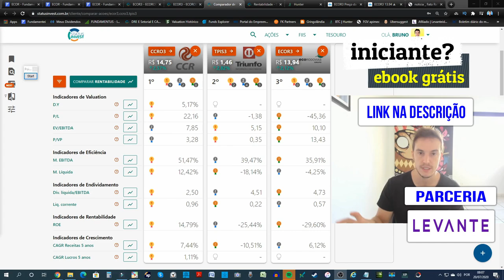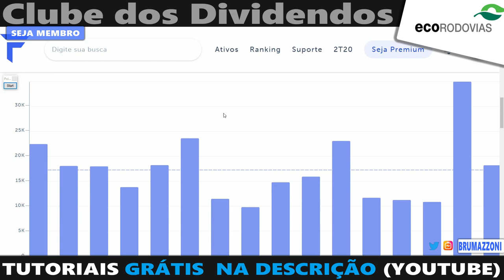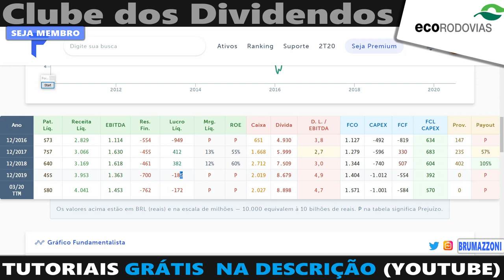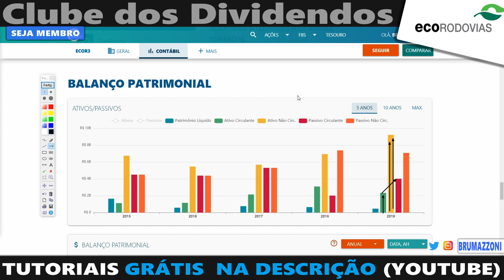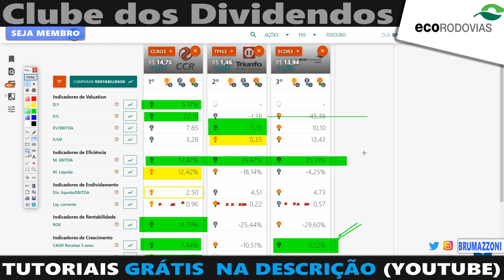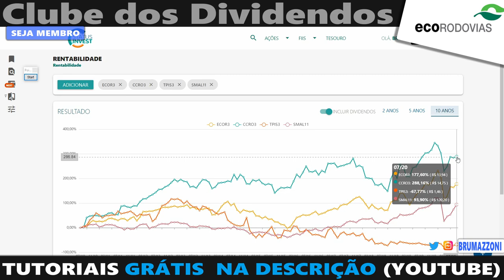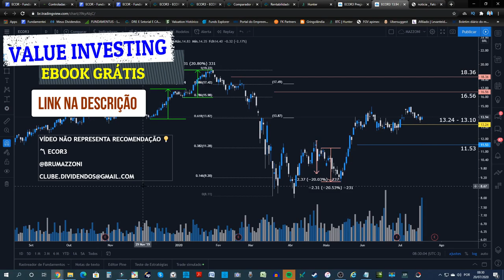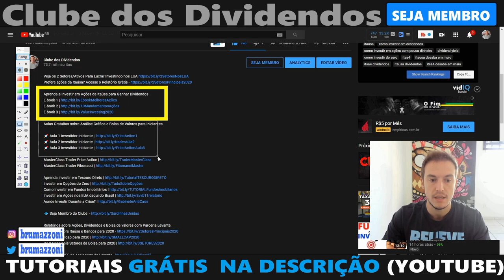2 AÇÕES BARATAS QUE COBRAM PEDÁGIO | ECOR3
Aulas Gratuitas sobre Análise Gráfica para Trading

▪ Livro 1 sobre Fibonacci recomendado
▪ Livro 2 sobre Padrões Harmônicos

Café com Traders
Moedor de café
Prensa Francesa
Café da Semana